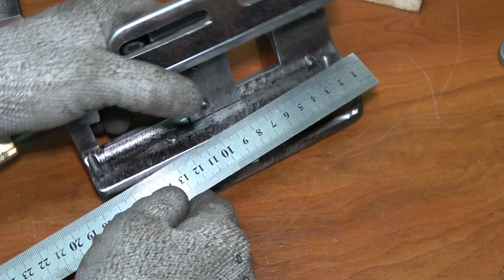Hurda Metallerden Matkap Mengenesini Kendin Yap !! DIY VISE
Make A Metal Drill Press Vise
homemade drill press vise
diy drill press vise
drill press vises
Drill press vise
diy projects
Diy
diy metal vise
how to make drill press vise
diy ideas
diy drill vise
simple diy metal drill vise without welding
mengene
nasıl yapılır
kendin yap
Matkap mengenesi yapımı
geri dönüşüm
Hurda metal geri dönüşüm
diy vise
diy wooden vise
Бессварной сверлильный зажим
самоделки
своими руками
сделай сам
Практичная конструкция сверлильных тисков
diy tools
diy vice